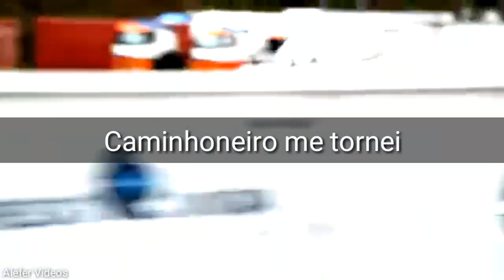Já sorri, já chorei, caminhoneiro me tornei